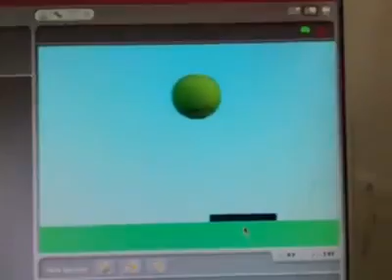THE BALL IS BOUNCED BY SCRATCH UJIAN PRAKTIK SANTRI KEAS 3 #5